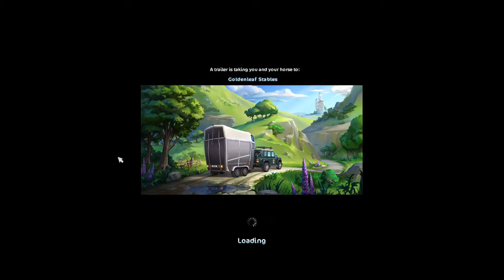SSO- Training white friesian sport (experiment 2 stage 2)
Completed successfully)